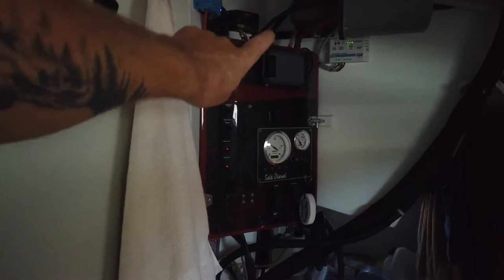Mato hota sailing boat tour ep 23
Boat tour mato hota